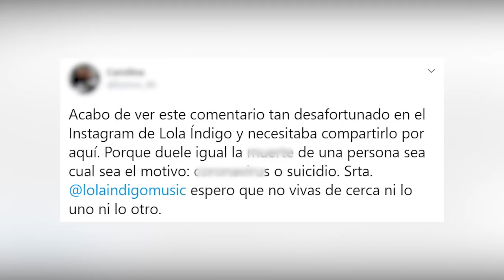¡Para llorar! La reacción de Lola Índigo a las medidas en Madrid, te hará pensar…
Y es que la cantante, acostumbrada a mojarse en las decisiones políticas, ha compartido su opinión sobre un tema muy delicado.